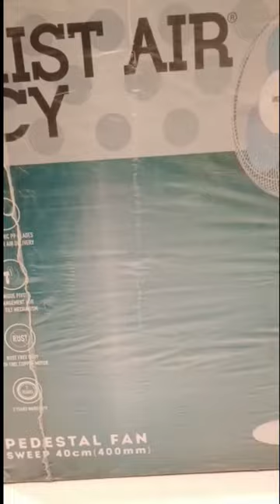How to assemble stand fan// Usha pedestal fan// 🙏🙏🙏